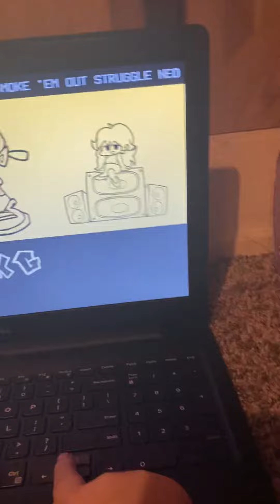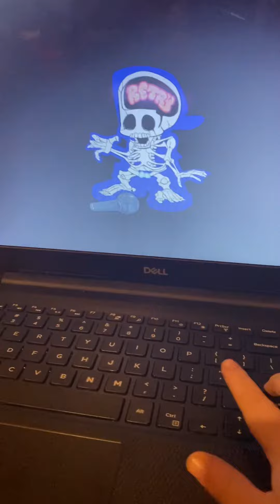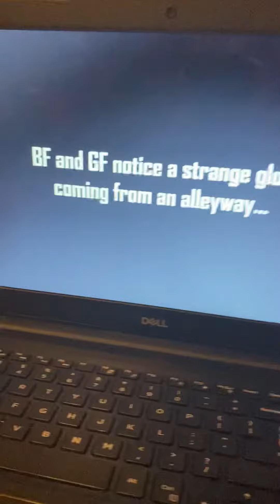Ben playing FNF GARCELO MOD